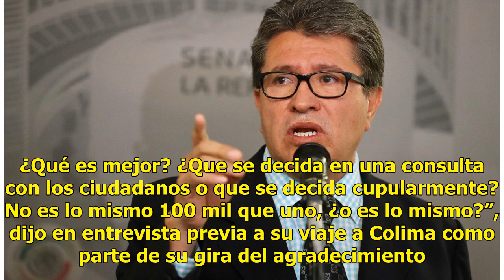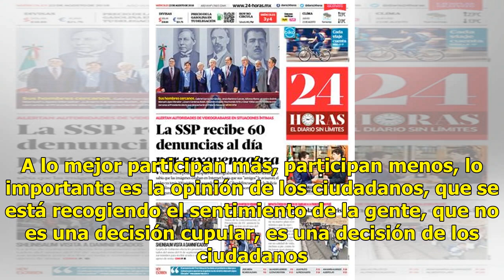No tengan miedo a la decisión del NAIM: AMLO - El Diario de Yucatán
CIUDAD DE MÉXICO (El Universal).- El presidente electo, Andrés Manuel López Obrador, llamó a no tener miedo a lo que el pueblo decida en torno a la consulta para definir si continúa la construcción del Nuevo Aeropuerto Internacional de México (NAIM) en el lago de Texcoco. “No hay que tenerle miedo a...